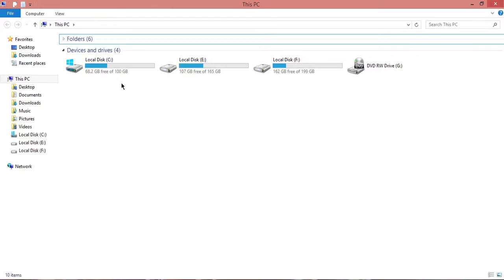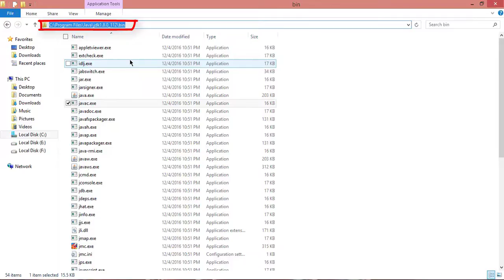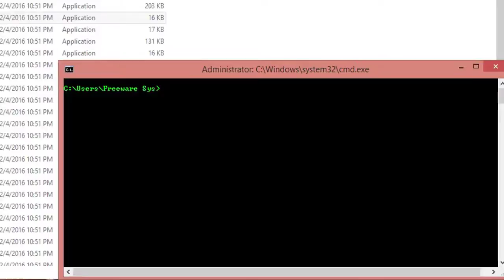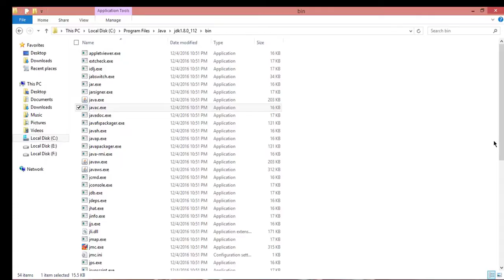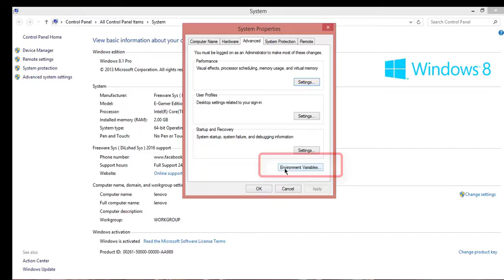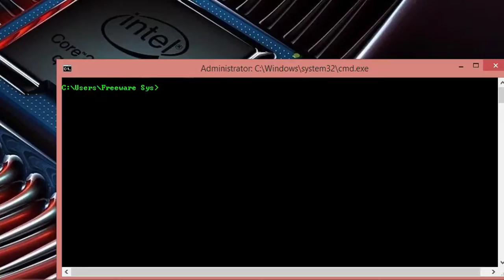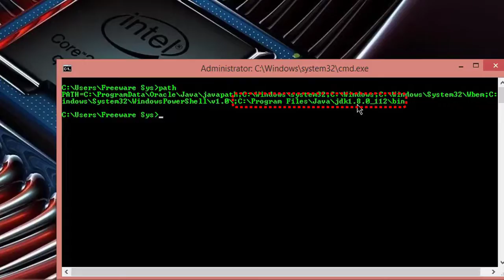Java Tutorials for beginners Part 6 How to set java compiler path in windows 7/8.1/10 Hindi/Urdu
General Information

The PATH is the system variable that your operating system uses to locate needed executables from the command line or Terminal window.
The PATH system variable can be set using System Utility in control panel on Windows, or in your shell's startup file on Linux and Solaris.
Making changes to the system PATH variable is typically not necessary for computers running Windows or Mac OS X.
Windows
Part 5 of java tutorial

Windows 10 and Windows 8
In Search, search for and then select: System (Control Panel)
Click the Advanced system settings link.
Click Environment Variables. In the section System Variables, find the PATH environment variable and select it. Click Edit. If the PATH environment variable does not exist, click New.
In the Edit System Variable (or New System Variable) window, specify the value of the PATH environment variable. Click OK. Close all remaining windows by clicking OK.
Reopen Command prompt window, and run your java code.
Windows 7
From the desktop, right click the Computer icon.
Choose Properties from the context menu.
Windows Vista
From the desktop, right click the My Computer icon.
Click the Advanced tab (Advanced system settings link in Vista).
Windows XP
Select Start, select Control Panel. double click System, and select the Advanced tab.

To run a different version of Java, either specify the full path, or use the java_home tool:

% /usr/libexec/java_home -v 1.8.0_73 --exec javac -version
Solaris and Linux

To find out if the path is properly set:
In a terminal windows, enter:
% java -version
This will print the version of the java tool, if it can find it. If the version is old or you get the error java: Command not found, then the path is not properly set.
Determine which java executable is the first one found in your PATH
In a terminal window, enter:
% which java
Set the PATH permanently
To set the path permanently, set the path in your startup file.
Note: Instructions for two most popular Shells on Linux and Solaris are listed. If you are using other shells, see the Path Setting Tutorial.

Bash Shell
Edit the startup file (~/.bashrc)

Modify PATH variable
PATH=/usr/local/jdk1.8.0/bin:$PATH
export PATH
Save and close the file
Load the startup file
% . /.profile
Verify that the path is set by repeating the java command
% java -version
C Shell (csh)
Edit the startup file (~/.cshrc)

Set Path
set path=(/usr/local/jdk1.8.0/bin $path)
% source ~/.cshrc
% java -version